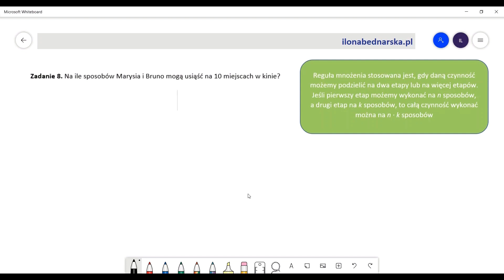Na ile sposobów Marysia i Bruno mogą usiąść na 10 miejscach w kinie?